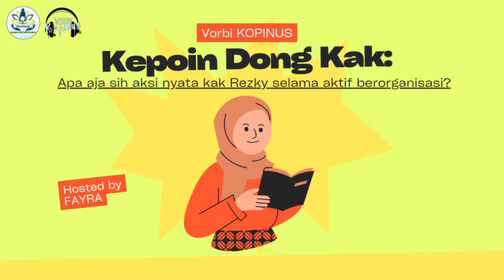Kepoin Dong Kak 🤔 Apa Aja Sih Aksi Nyata Kak Rezky Selama Menjadi Anak Organisasi?